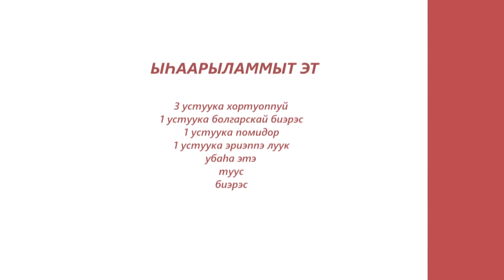«Асчыттар» биэриигэ: Уулаах Аан орто оскуолатын дириэктэрэ (29.11.22)